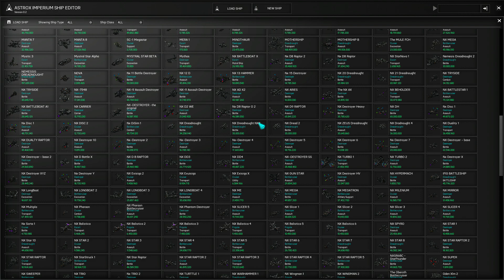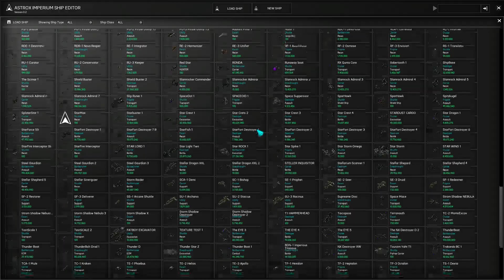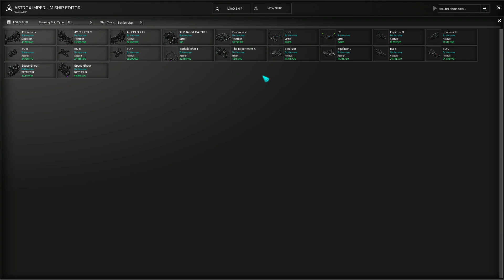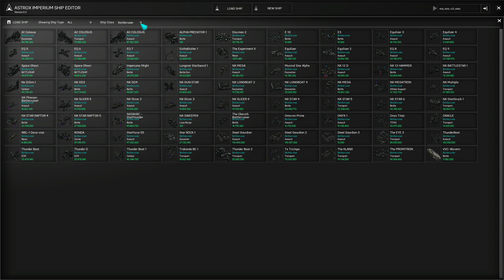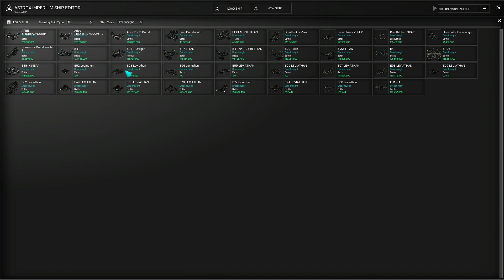Astrox Imperium - FREE ADD ON DOWNLOAD of The NX SHIPS PACK 2023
Here it IS ALL FREE for the IN-GAME USE
HAVE FUN. :) Future Updates are possible :) ITS free so do  not complain please. thx